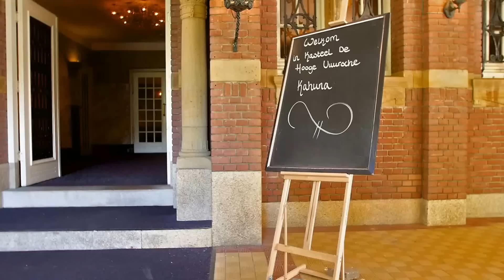Kahuna & CyberArk: ‘How to protect your Privileged Accounts’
Rhett Oudkerk Pool en Daniel van Slochteren: ‘How to protect your Privileged Accounts’. Tijdens het onlangs gehouden Learn & Fun Event van Kahuna en CyberArk werd dieper ingegaan op Password Management en de manier waarop organisaties veilig en in control kunnen blijven.